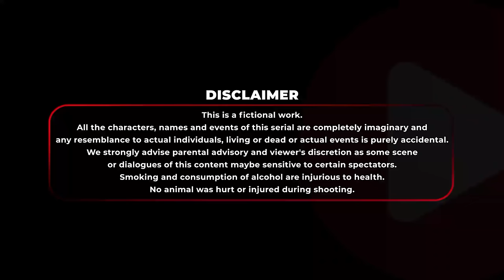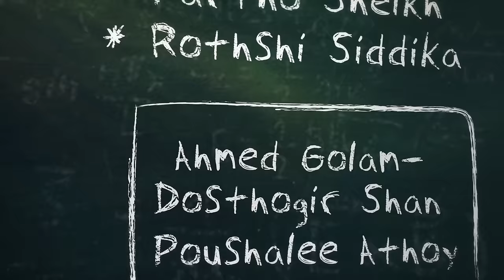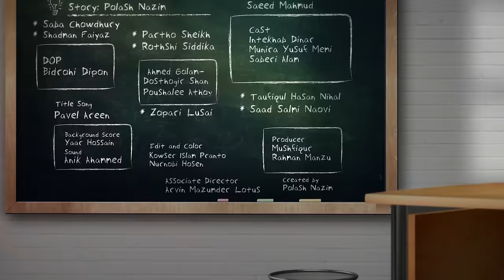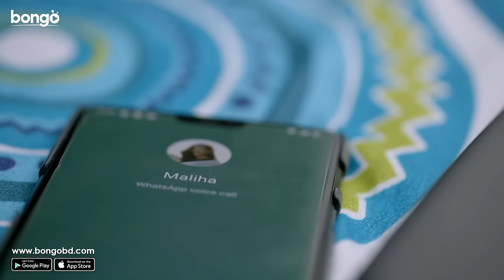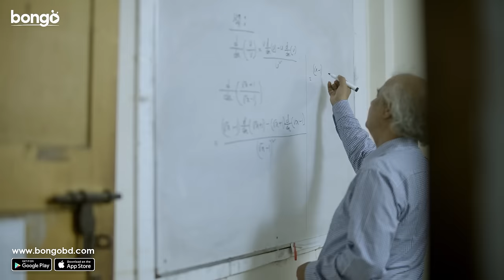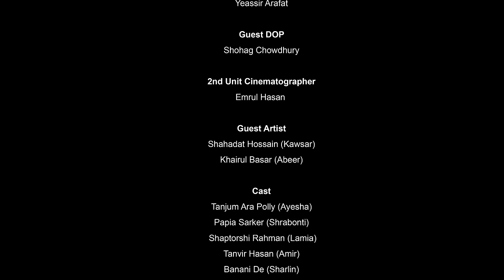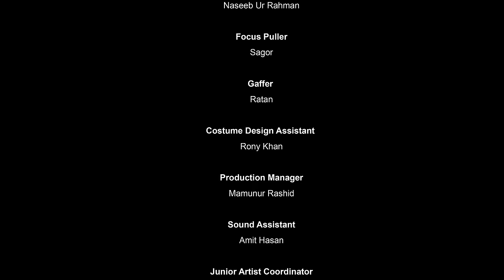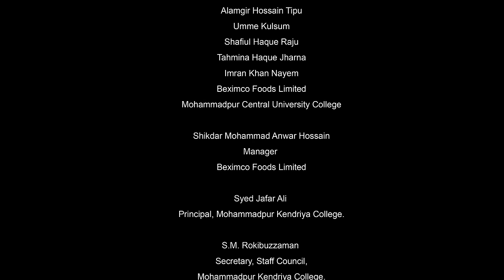BnG Drama Series | Episode 13 - 15 | Partho, Shadman, Naovi, Saba, Nihal, Athoy, Rothshi, Shan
Presenting Bongo Original Drama Series "BnG | বিএনজি". This Bangla new drama series 2024 directed by Momin Biswas & Shahriar Shajib, starring Partho, Shadman, Naovi, Saba, Nihal, Athoy, Rothshi, Shan, Munira Yusuf Memi, Intekhab Dinar and many more.

To watch your favorite Movies, Natoks, Telefilms, Music Videos and many more exciting videos on Bongo!

Lead Actor: Ahmed Golam Dosthogir Shan, Intekhab Dinar, Partho Sheikh, Saad Salmi Naovi, Shadman Faiyaz, Taufiqul Hasan Nihal
Lead Actress: Munira Yusuf Memi, Poushalee Athoy, Rothshi Siddika, Saba Chowdhury, Zopari Lusai
Director: Momin Biswas & Shahriar Shajib
Created By: Polash Nazim
Producer: Mushfiqur Rahman Manzu
Executive Producer: Md Masuduzzaman
Screenplay: Saeed Mahmud
Chief Assistant Director: Sokal Ahmed Sumon
Assistant Director: Hifzur Rahman Araf
Cinematography: Imrul Hasan
Chief Marketing Officer: Joon Park
Operation: Farhana Ali, Karolina Hoppner, Md Sajjaad Hossen Titas